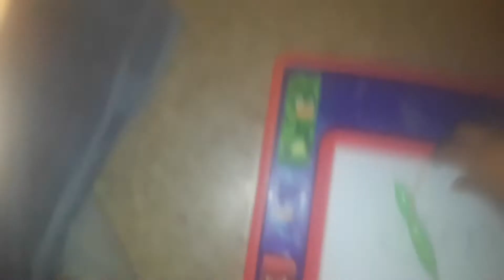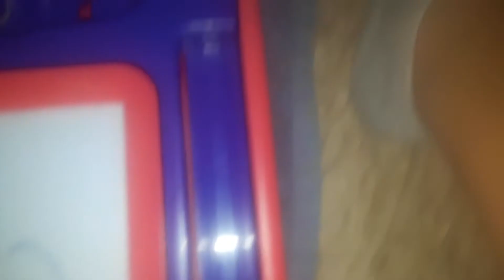Little Einsteins dub 1